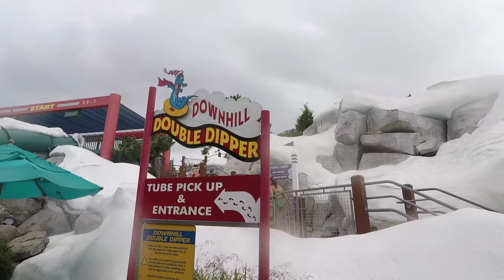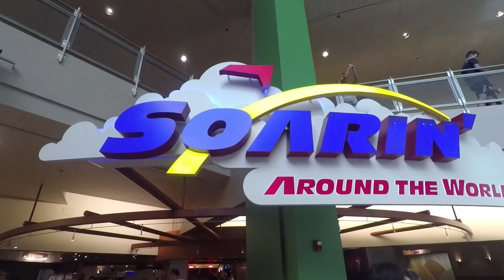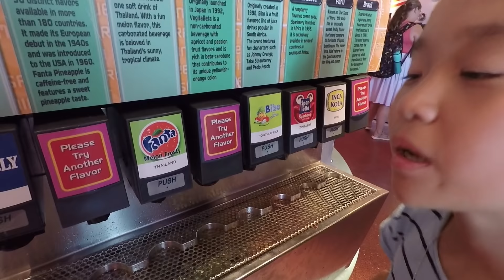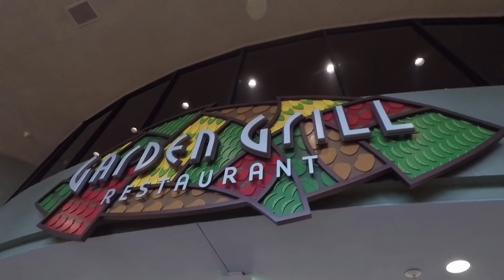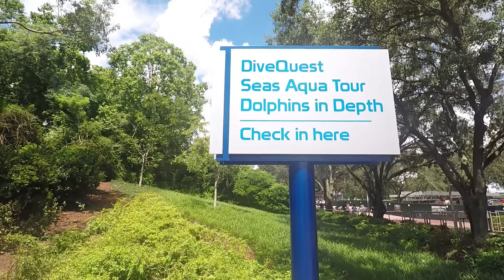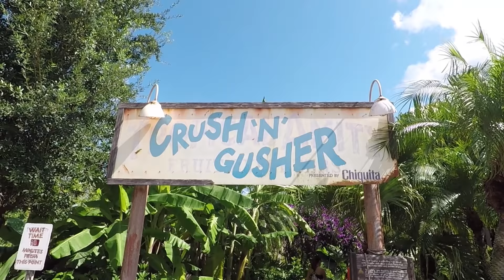WE WENT TO WALT DISNEY WORLD PART 2!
In this video, Janet and Kate return to Walt Disney World (Florida). Our mom face reveal is in this video.